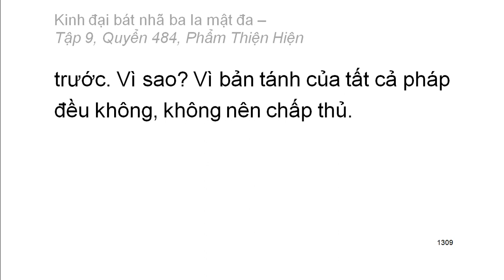600 quyển Kinh Đại Bát Nhã Ba La Mật Đa: Quyển .../600 (tiếp) (đọc lần 2) (rất hay)